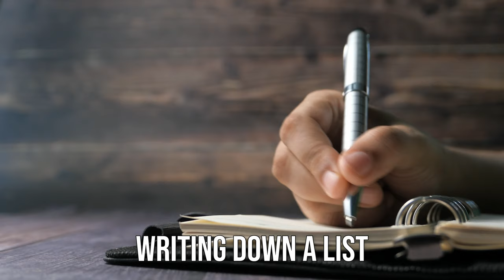How to get more Instagram followers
In this episode I share my top strategies to help you to grow your Instagram following. New eyes on your account are key as you grow your online coaching business. These top tips will help you to attract more potential customers.

Join our Impact & Integrity FREE Facebook community -

If you're earning under 5 K or over 10 K per month, check out this link to see how we can help you